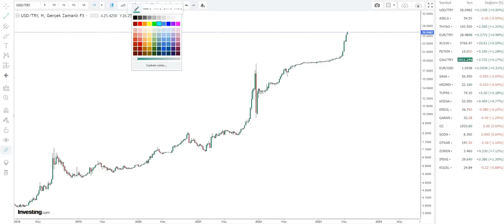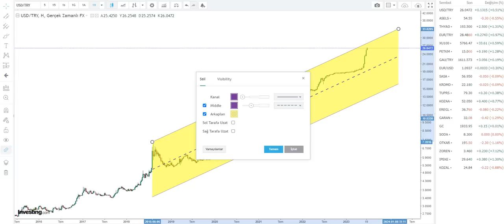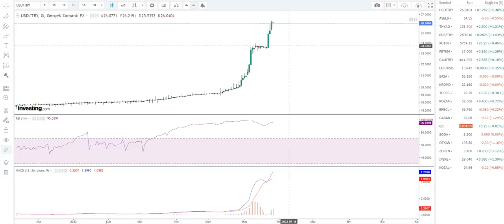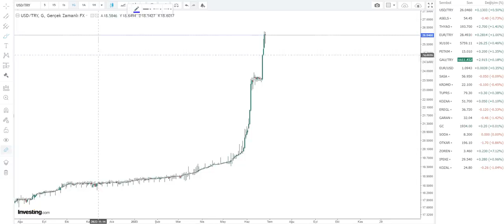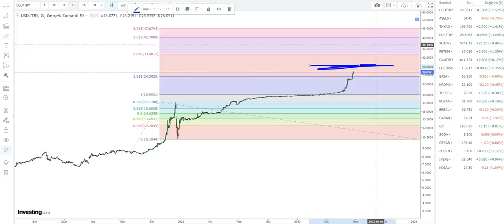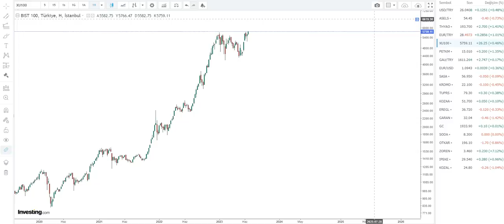PİYASALAR BAYRAM ÖNCESİ YAY GİBİ GERİLDİ - DOLAR KURU BU RAKAMDAN DÖNER TERSTE KALMAYIN DİKKAT..!